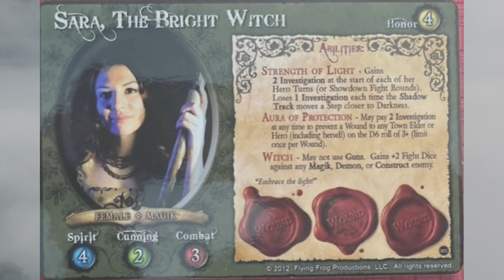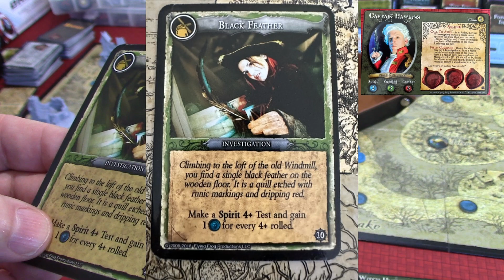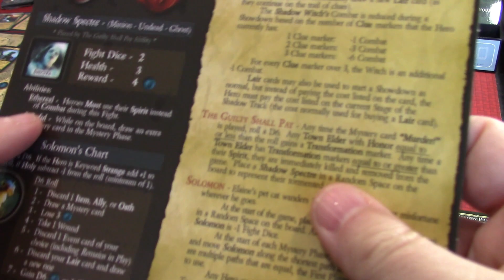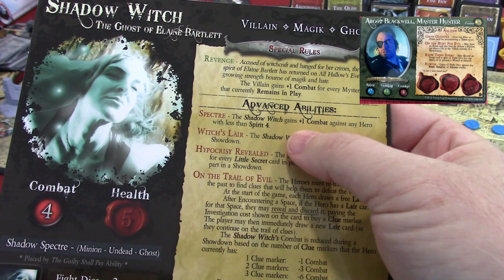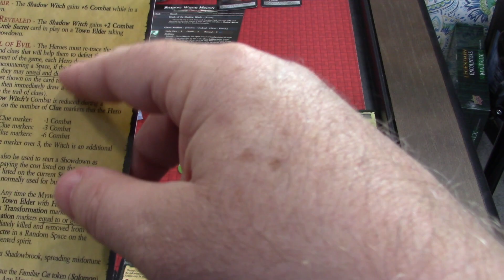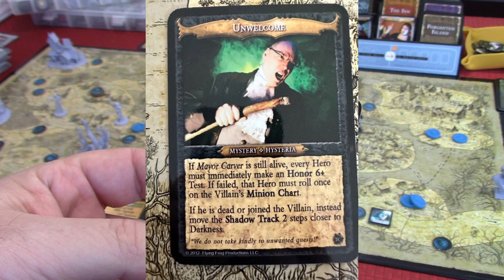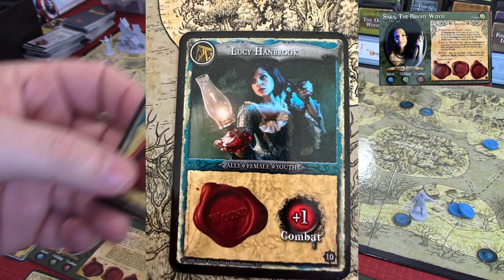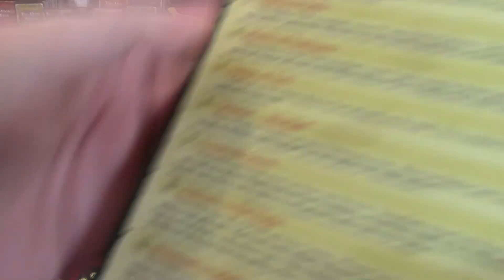ATOE 10 23 EP 4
Join me for a roller coaster ride in A Touch of Evil...some of it my own doing, some of it the random craziness of the game. Can we take on the Shadow Witch?